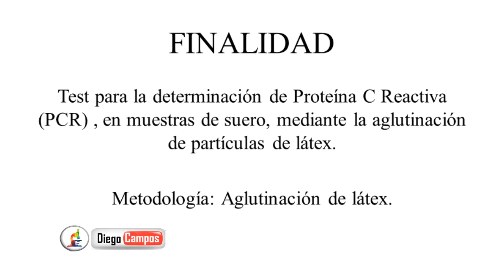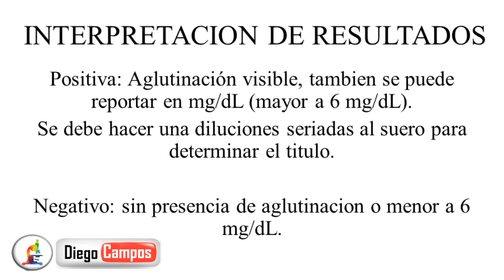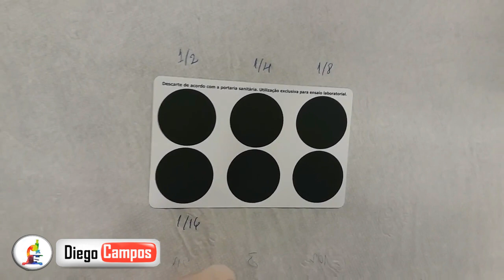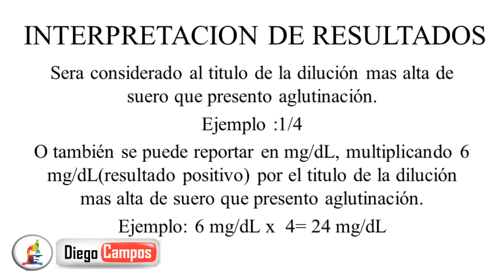PCR LATEX TEST-DETERMINACION DE PROTEINA C REACTIVA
Determicacion cualitativa y cuantificada de Proteina c reactiva a traves de la prueba de aglutinacion de particulas de latex.

Equipos de laboratorio y todo lo referente al area de la salud , envios internacionales.

Un canal hecho para compartir los hallazgos de interés , en la practica del análisis clínico y sus diferentes areas.

En este canal podrán conseguir mas de 200 vídeos de parasitologia , hematologia, serologia, fertilidad, uroanalisis .